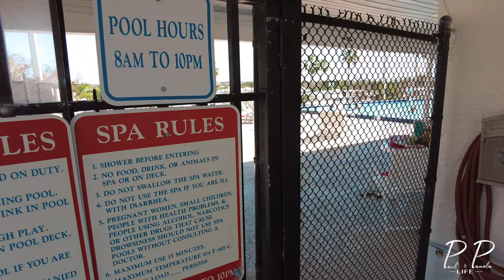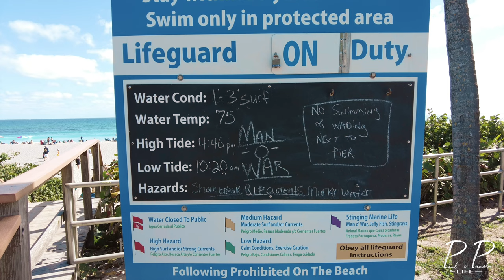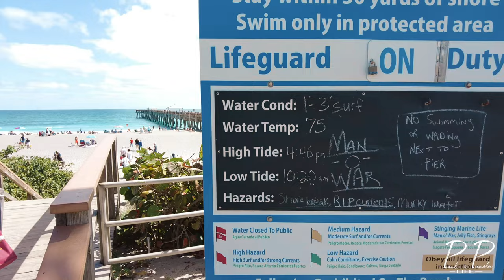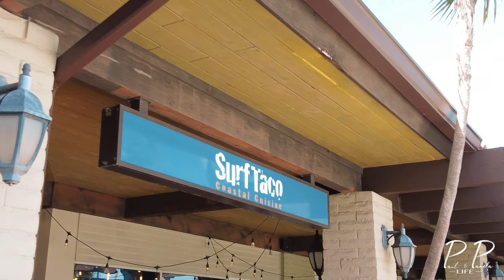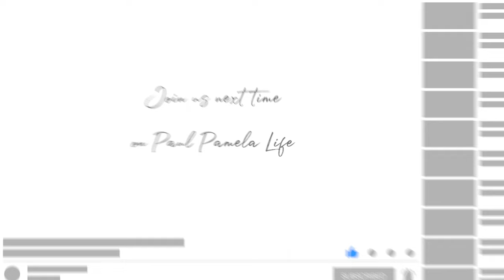Luxury RV resort in SW Florida that deserves your attention S3:E8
JOIN OUR WANDERLUST! TRAVEL FARTHER SERIES 3!

 This time we travel to a luxury RV park on Floridas East coast!  If you are willing to spend a little extra for a few days this is a must see resort! You will not be dissapointed.

• RELAX along with Paul & Pamela and the dogs as they travel throughout the East Coast of America. Come experience what it's like to travel around in an RV and tour some exciting cities, state parks, beaches and much more!  Join the Travel farther series "Wanderlust"

Lots of great RV camping areas that will give you some inspiration!

After purchasing a new Class C RV Pamela and I (and the Dogs) had some serious travel plans.( If you missed the previous videos make sure to check them out!)

All Aerials were taken under the Part 107 license and required waivers

:::::Our 2020 KIT for Filmmaking, Photography & Vlogs:::::
CAMERA Sony A7iii
DRONE Mavic 2 pro
DRONE for work
ND filters and wide angle lens Osmo Pocket
Main Vlog Camera
Rhode video micro Mic
FAVORITE SD CARDS

Dérive:
Definition: A spontaneous journey where the traveler lets the spirit of the landscape and architecture move them.